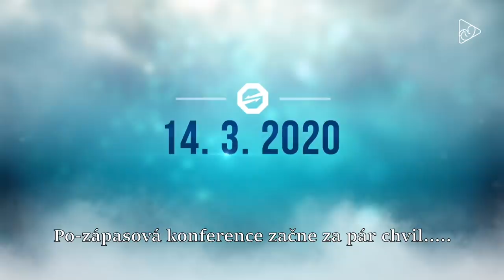OKTAGON 15: PO-ZÁPASOVÁ TISKOVKA